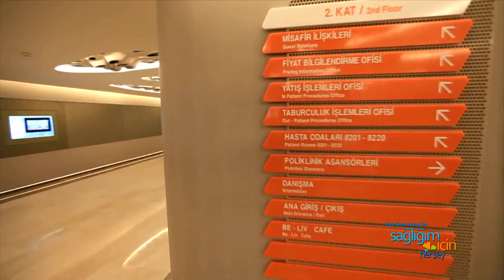Sağlığım İçin Herşey 26 Ekim Cumartesi Programı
SAĞLIĞIM İÇİN HERŞEY'DE BU CUMARTESİ KONULAR VE KONUKLARIMIZ:

. Ağrı tedavisinde uygulanan girişimsel yöntemler - Prof. Dr. Süleyman Özyalçın (Türk Algoloji (Ağrı) Derneği Başkanı)
. Diyabetin tanısına ve tedavisine dair yanlış bilinenler - Prof. Dr. Hasan İlkova (Türk Diyabet Cemiyeti Yönetim Kurulu Başkanı)
. Özel hastanelerin sağlık turizmindeki yeri -  Dr. Reşat Bahat (Özel Hastaneler ve Sağlık Kuruluşları Derneği (OHSAD) Genel Başkanı)
. Dişteki şekil bozukluklarında uygulanan estetik yöntemler - Diş Hekimi Pertev Kökdemir
. Obezite ve tip 2 diyabet cerrahisi - Doç. Dr. Ümit Koç  (İstinye Üniveriste Hastanesi Liv Hospital Bahçeşehir- Genel Cerrahi Uzmanı )

Sağlığım İçin Herşey her cumartesi 11.00’da Atv Avrupa’da